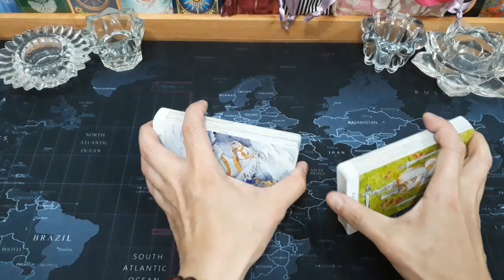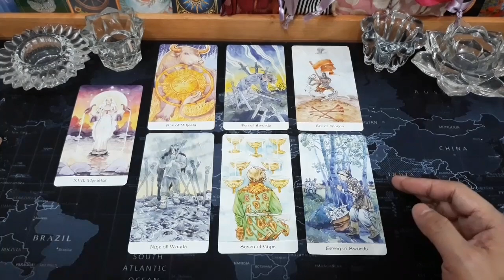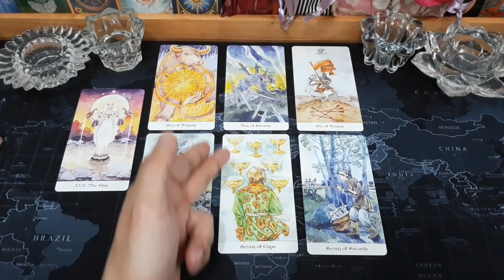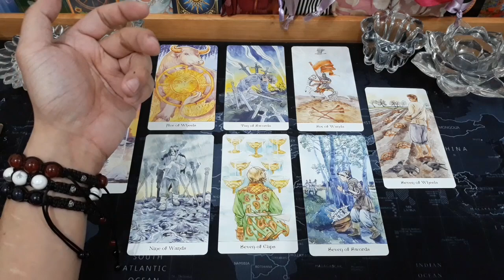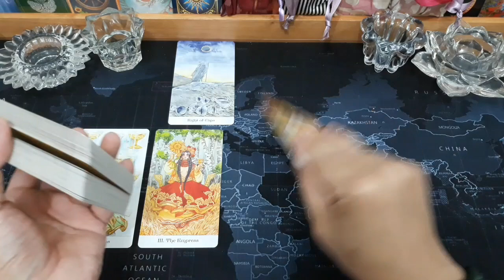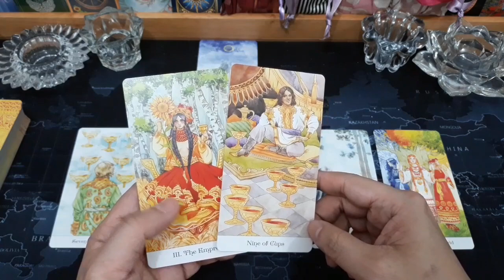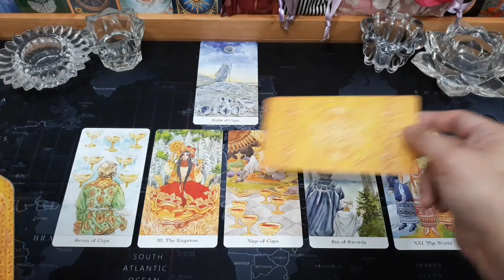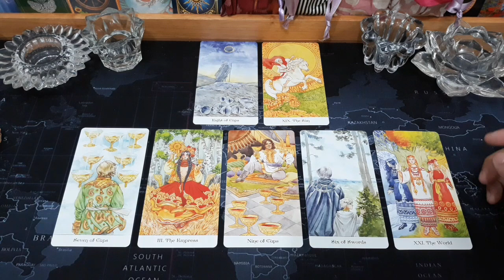♒AQUARIUS♒, MARET 2021. GENERAL LOVE READING, COUPLE & SINGLE (BACAAN UMUM).